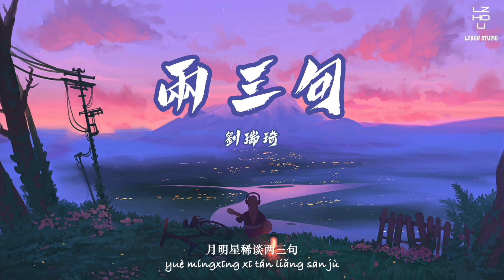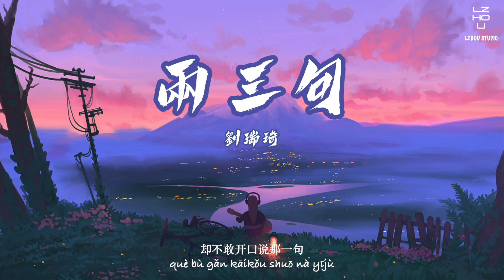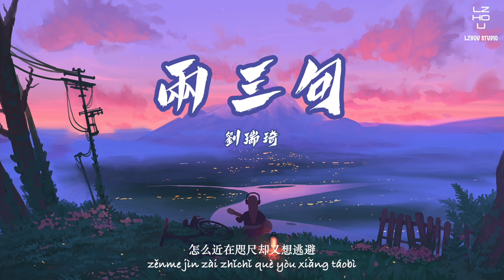【抖音熱門卡點音樂 】两三句 - 刘瑞琦 || Liǎng sān jù - Liu Ruiqi (lyrics/pinyin/cc english)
➥Background: Calm Lands by Gydw1n

作词：刘森林、郭子潇
作曲：刘森林、郭子潇
制作人：颜小健 @Jyken
编曲：余威
和声编写：李奕楠楠
和声：胖大萱
吉他：Double
弦乐编写：余威
弦乐监制：李鹏
弦乐：国际首席爱乐乐团
混音：姜冉@nello
母带后期工程师：姜冉@nello
策划：祁珺
制作统筹：小小、胖大萱
监制：潇喆Sean
OP、发行：鲸鱼向海 (北京)文化有限公司

不确定过了多久
有些事总是能够
一眼就看到尽头
比如这一首
街景别描写太多
主角不一定是我
看着你温柔眼眸
不自觉低下头
走一路散着步没牵手
下一步吞吞吐吐没开口
心痛或心动再次定格
趁着灯火不算清晰
月明星稀谈两三句
关于错过还是继续
不求回答只求对视坚定
你的温柔你的背影
在我心里烙了印
怎么近在咫尺
却不敢开口说那一句
不确定还要多久
才能愈合这伤口
一面是现实的痛
一面是包容
乱了秩序的路灯
像极了心的裂缝
你说的我不够温柔
真的让我反省了很久
是不是有些敏感的问题
你不会点头
终于到下个路口
我竟然在纠结挽不挽留
在我心里烙了印
怎么近在咫尺
想说又不必
关于错过还是继续错过
你想不想听我的秘密
回闪过短暂的花火
回忆都没有权利
怎么近在咫尺却又想逃避

✔️Our channel only publicly promotes music products.